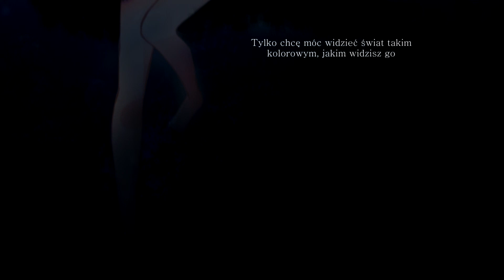Deep Sea Girl || Polish cover || Shinkai Shoujo Piano ver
"Morze pełne moich łez"... zostało wylane przy długim czasie nagrywania tej piosenki x"D Ale jeest~ Może nie brzmi tak, jakbym chciała, ale cóż. Mi zawsze coś nie będzie pasowało. Ogromne podziękowania należą się Iorisu, która zrobiła ten przecudowny rysunek ♥
• Polish lyrics, mix, video, vocal: Rikarin
•Artwork: Iorisu
•Original song by:  Yuuyu-P
•Piano: TOPPO★